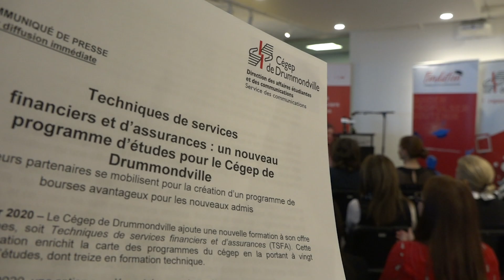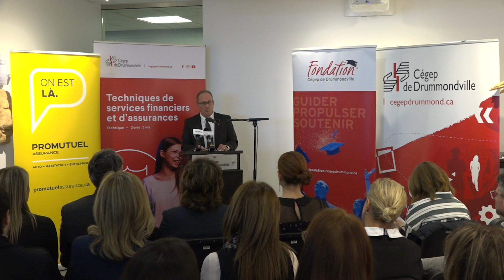Nouveauté au Cégep de Drummondville - NousTV Drummondville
Nouveauté au Cégep de Drummondville
Techniques de services financiers et d'assurances
Reportage - NousTV Drummondville chaîne 555
Émission Connecté Drummondville